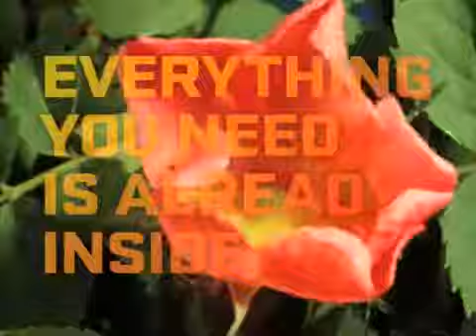Nike "I've Got Soul" Commercial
Nike ad featuring some of the world's greatest athletes.